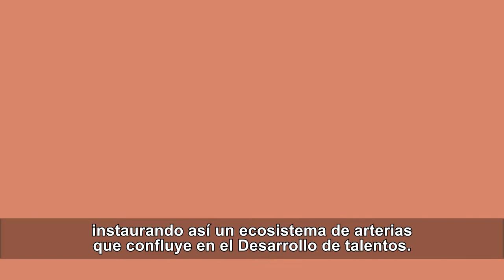Silicon Misiones, promoviendo la economía del conocimiento